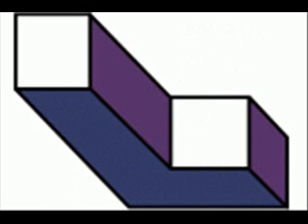QMJHL Old Logos